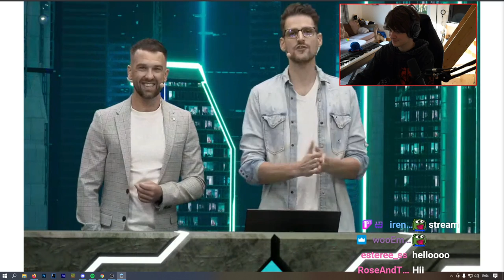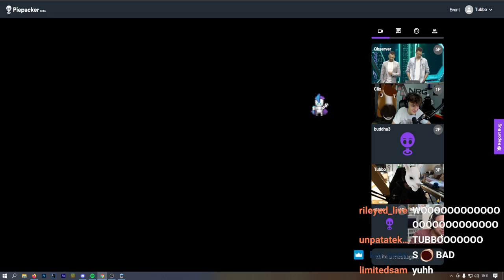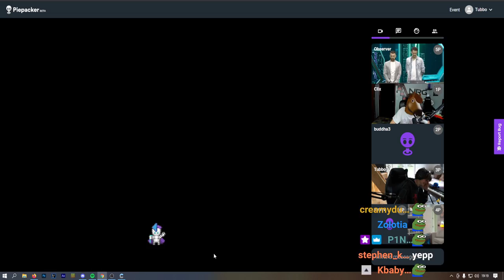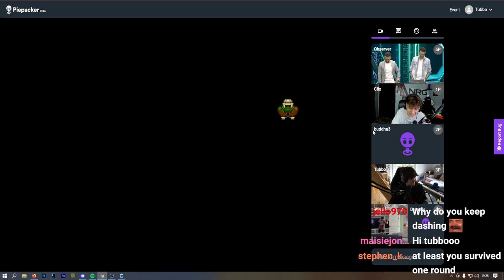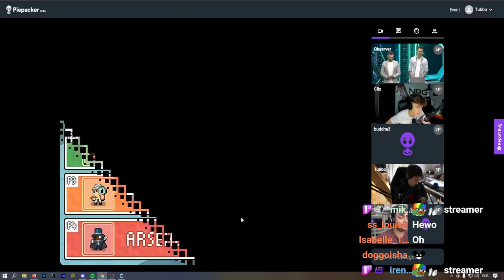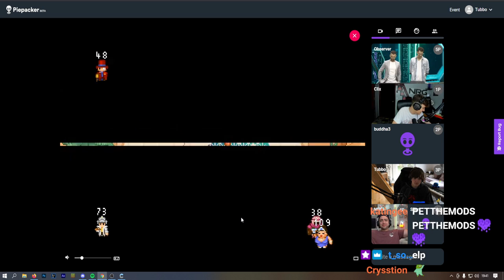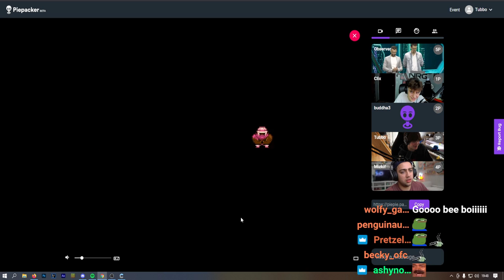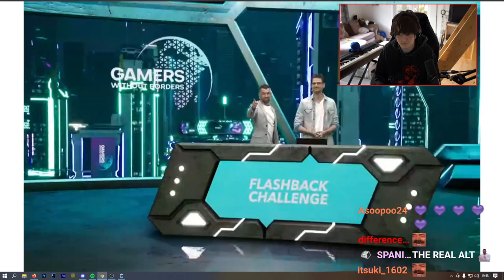GWB Charity Event D ad - Tubbo ALT Stream Vod